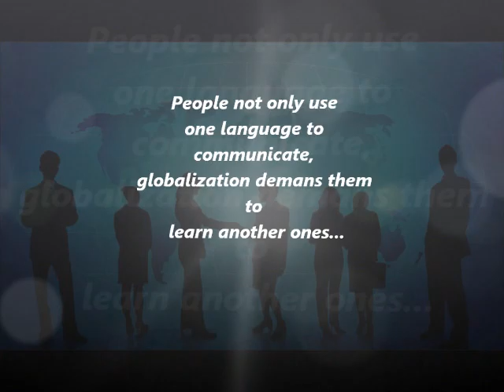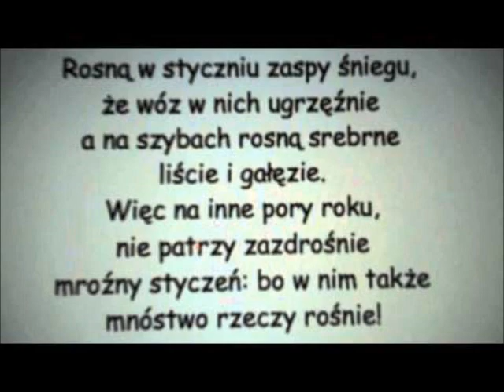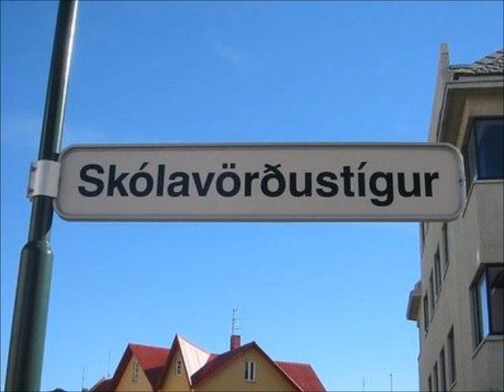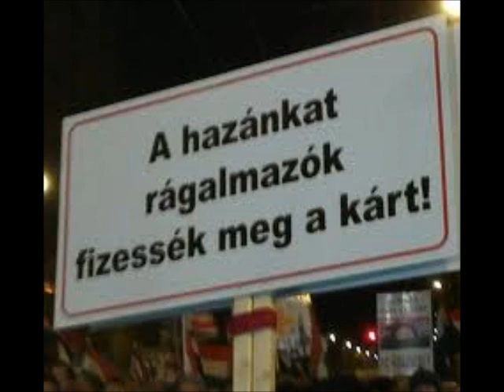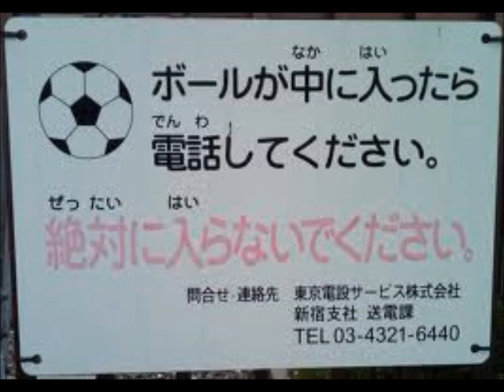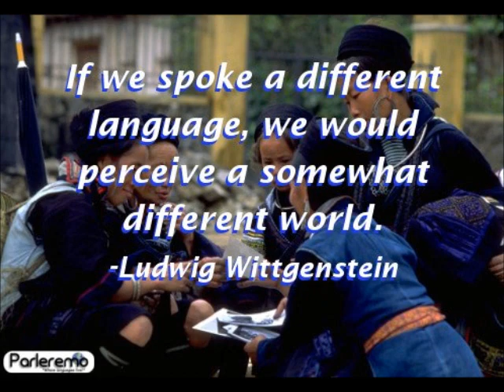The Hardest Languages To Learn Around The World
This is a video I made to show u my criteria about which are the most difficult languages to learn, I don't speak very well English so sorry for that :)))
Please commentt :) thanks for ur attention! BTW I invite all of you to join into my group :))) for language lovers and polyglots :D